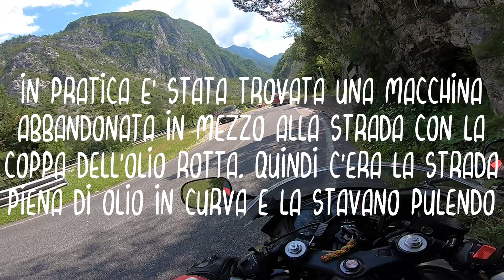Come schivare i camion in montagna e macchine abbandonate | Motovlog